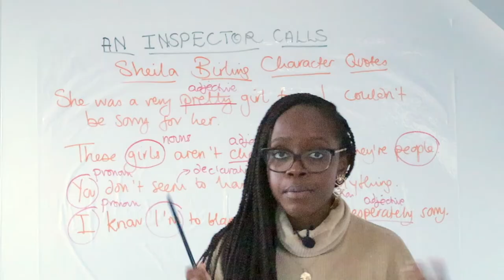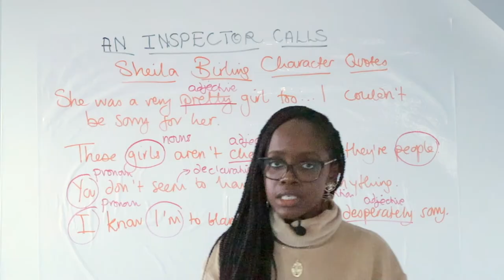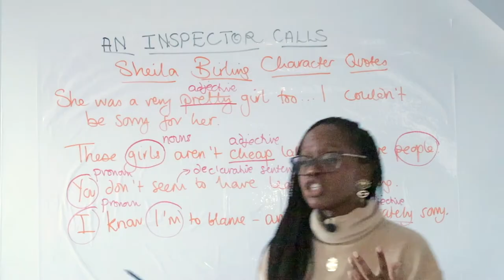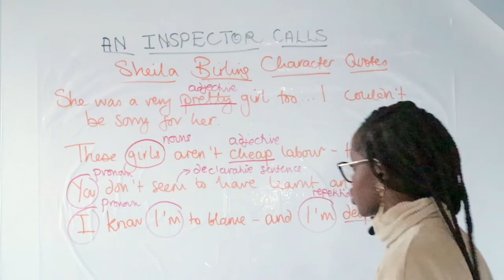Sheila Birling Character Quotes & Word-Level Analysis | " An Inspector Calls" GCSE English Revision!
Studying J. B. Priestley’s play “An Inspector Calls” but not sure what key quotes to memorise when it comes to the character of Sheila Birling? Barbara Njau highlights all the main quotations to memorise and she also highlights the word-level analysis you should do when writing about these quotations!